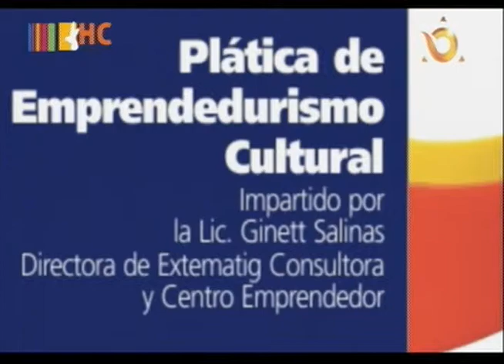HC ENT EMPRENDEDURISMO CULTURAL 11 MARZO 2014